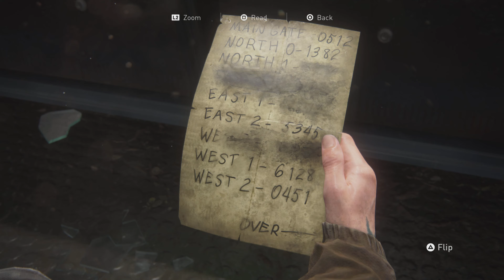THE ENCOUNTER | The Last of Us: Part II - Part 3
The Last of Us: Part II Walkthrough Gameplay Part 3. This series will include the full game story and collectables (Footage captured on PS5 in 4K 60FPS, HDR).

Five years after the events of The Last of Us, Ellie embarks on another journey through a post-apocalyptic America on a mission of vengeance against a mysterious militia.